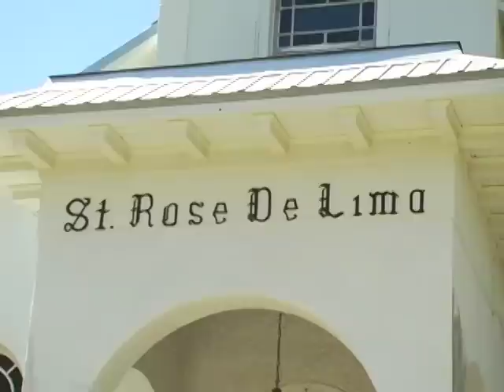St Rose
An excerpt from the Mississippi Department of Archives and History's documentary about the cultural recovery of the Gulf Coast following Hurricane Katrina. This excerpt tells the story of St. Rose de Lima Church in Bay St. Louis, MS. The church was once the only place where African-American men could be trained for the Catholic priesthood in America. The church served thousands following the storm, and continues to do so...An exceptional place made of exceptional people.